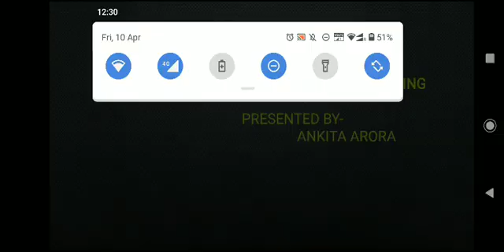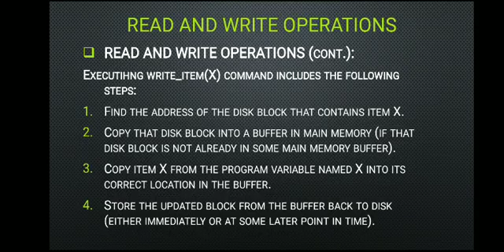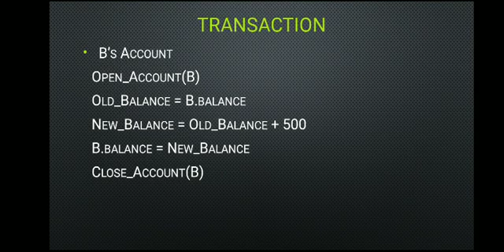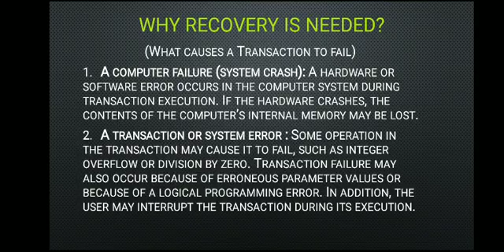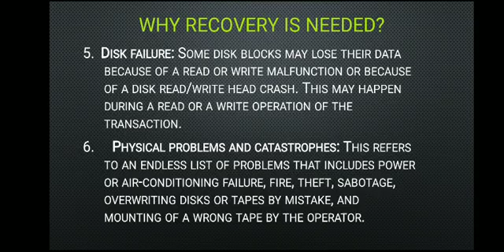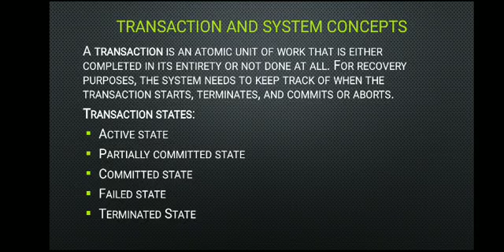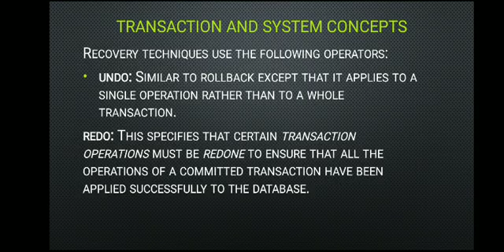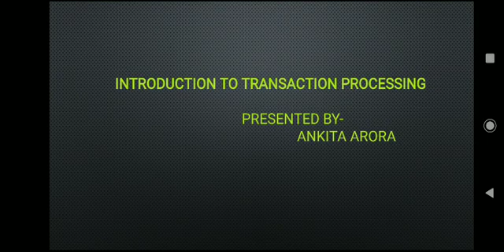DBMS Transaction Concepts